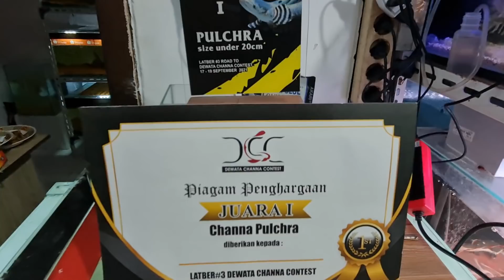PERTAMA KALI LIHAT CHANNA PLATINUM MILIK @bosbosqu5668 - SEMUA KOLEK PREDATORNYA GANAS DAN BAR BAR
Page FB        :  JAMM VLOG